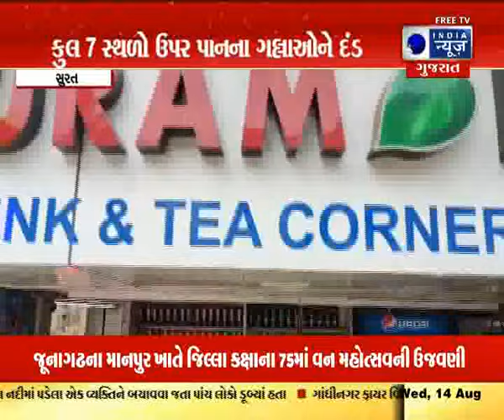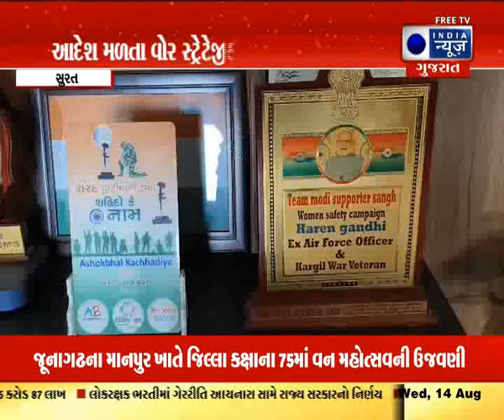Latest Surat News |Today Surat News| સુરત સમાચાર | India News Gujarat